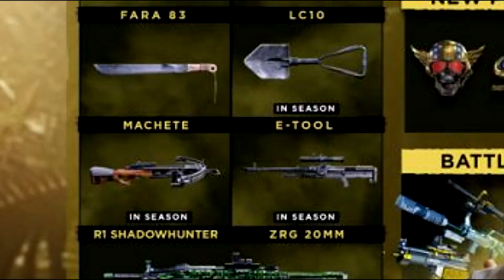Узнали подробности о 2 сезоне Call of Duty: Black Ops Cold War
И дня не прошло, а мы уже получили свежий трейлер и более подробную информацию о 2 сезоне Call of Duty: Black Ops Cold War. Вот и делимся впечатлениями.